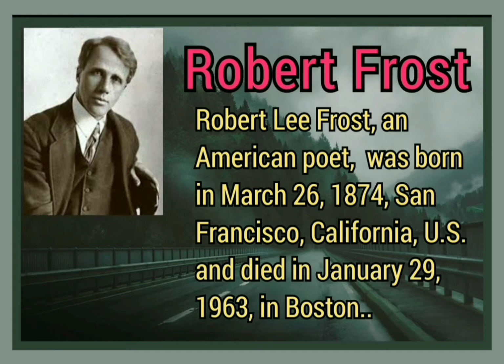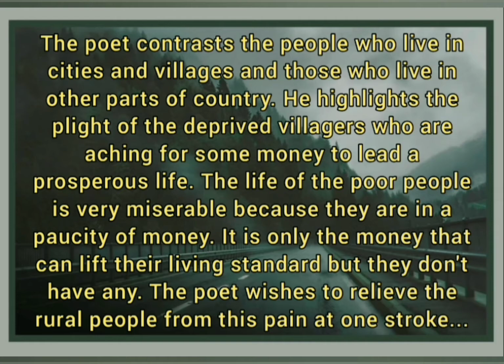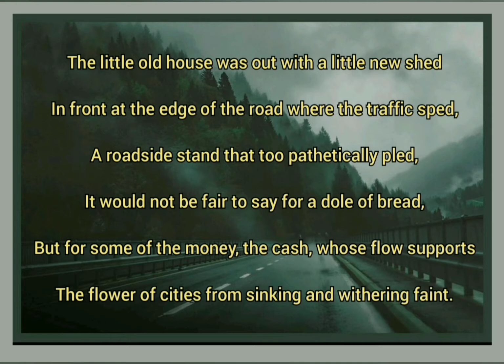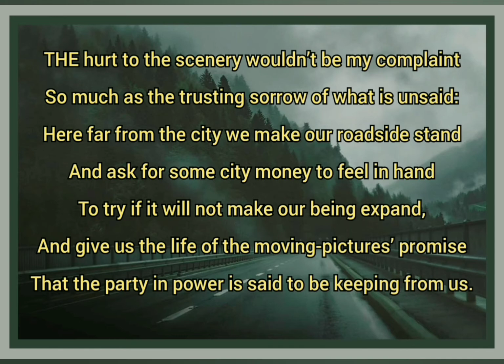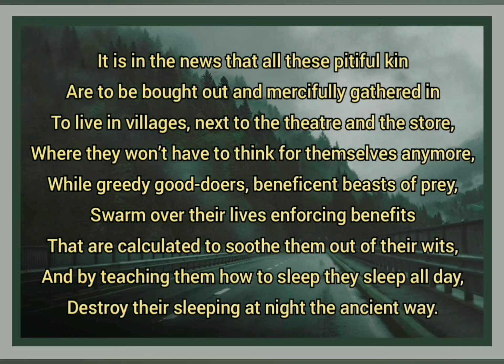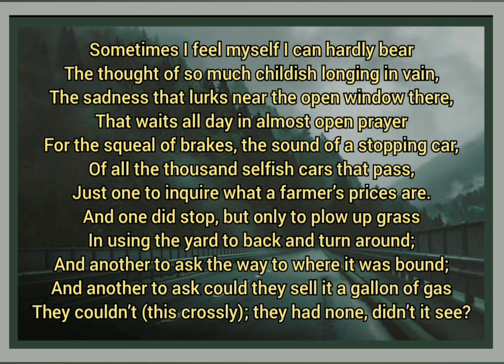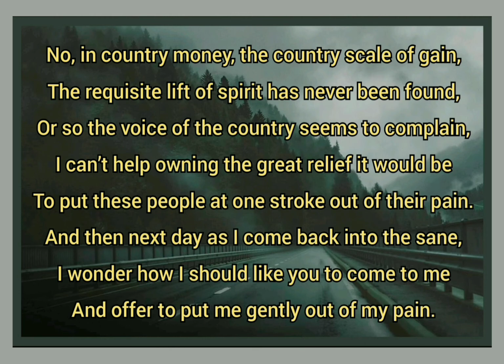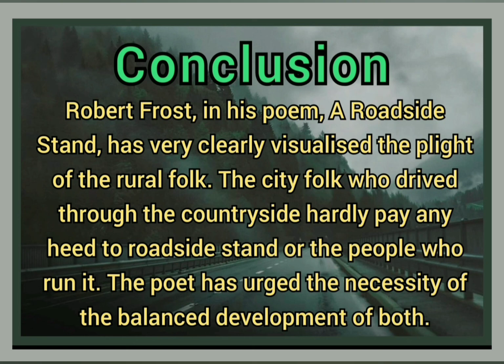"A Roadside Stand" Poem by 'Robert Frost'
Jyoti Dewan,
Subject - English,
Class - XII,
Model BHSS Akhnoor